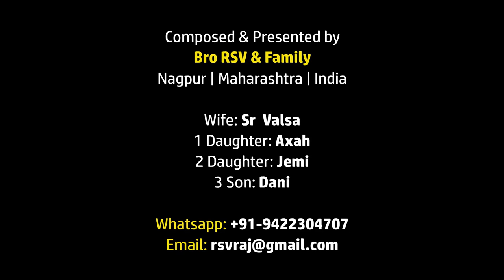Anti-Virus 2020 ORIYA Song: ଯୀଶୁଙ୍କ ନାମ ମୋ ପ୍ରାଣର ରକ୍ଷା | JEESUNKO NAAMO MO PRONORO ROKHYA | RSV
Translation: Pr Johncy Mathews, Pr Sobhanyakumar Nayak, Sr Santosini Jenna
Translation Fine Tuning & Support: Pr Johncy Mathews, Sambalpur, Orissa

Singers: Sr Valsa, Axah, Jemi
Keys: Bro RSV
Guitar: Dani

ଯୀଶୁଙ୍କ ନାମ ମୋ ପ୍ରାଣର ରକ୍ଷା
ଯୀଶୁଙ୍କ ରକ୍ତ ମୋ ଗୃହର ସୁରକ୍ଷା

01. ଲୁଚିକି ଆସେ ଯେତେ ମହାମାରି
ଡରିବୁ ନାହିଁ ଆମେ ଡରିବୁ ନାହିଁ

02. ରୋଗର ଭୟ ଅବା ମରଣ ଡର
ଯୀଶୁଙ୍କ ନାମରେ ହେଉ ଦୁର

03. ବିପ୍ପତି କିଛି ଆମକୁ ଘଟିବ ନାହିଁ
ସଙ୍କଟ ଗୃହକୁ ଆସିବ ନାହିଁ

04. ସ୍ଵର୍ଗୀୟ ସେନା ଆମକୁ ଘେରି ଅଛନ୍ତି
ସ୍ଵର୍ଗୀୟ ପିତା ଆମକୁ ଆବୋରିଛନ୍ତି

05. ଯୀଶୁଙ୍କ ନାମର ସ୍ତୁତି କରିବା
ରୋଗର ନାମ ପାସୋରି ଯିବା

Jeesunko naamo mo pranoro rokhya
Jeesunko rokto mo gruhoro surokhya

1. Luchiki ase jete mohamari
Doribu naahi aame doribu naahi

2. Rogoro bhoyo oba morono doro
Jeesunko naamore heu duro

3. Bipotti kichi amoku ghotibo naahi
Sonkoto gruhoku aasibo naahi

4. Sworgiyo sena aamoku gheri ochhonti
Sworgiyo Pita amoku abori chhonti

5. Jeesunko naamoro stuti koriba
Rogoro naamo paasori jiba